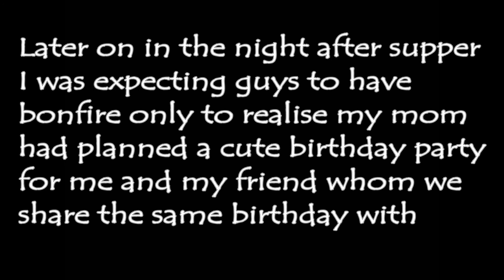WATAMU EASTER RETREAT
I enjoyed alot the time I spent in Watamu and had a great time.For those who made the birthday special, thanks so much and lots of love from me.

Location: Watamu Adventist Resort

Follow me on;
Musical.ly: @getybosi